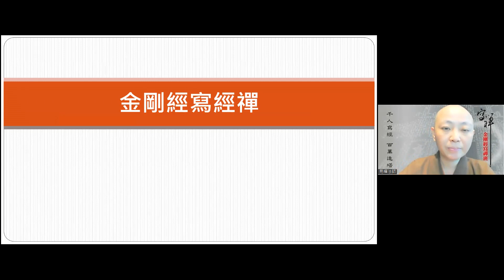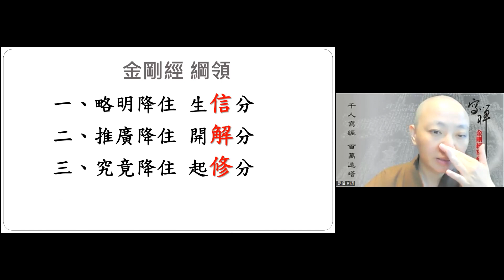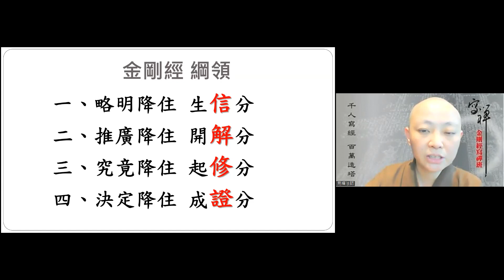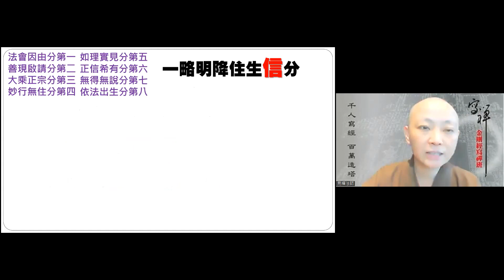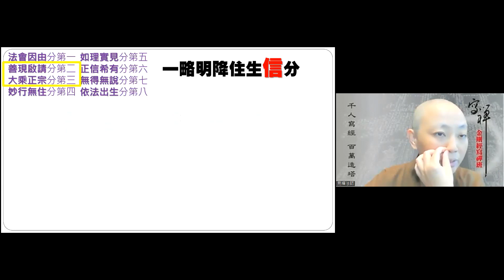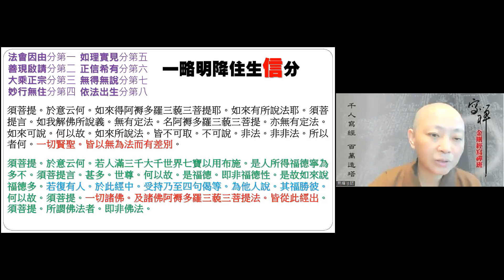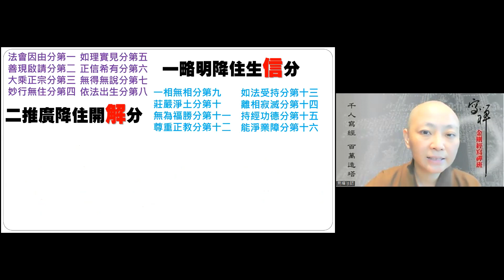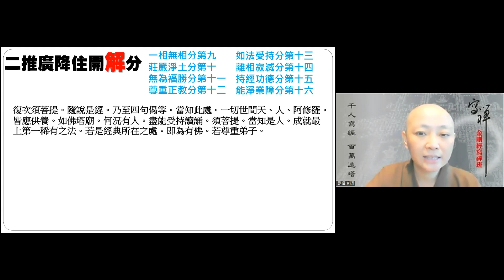金剛塔寫經禪ep39 課程圓滿開示 上 見輝法師